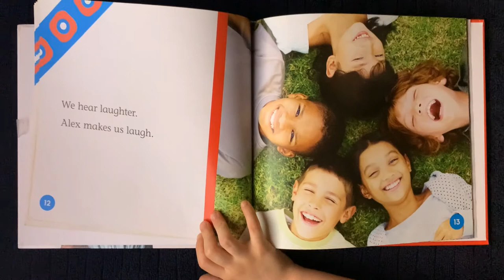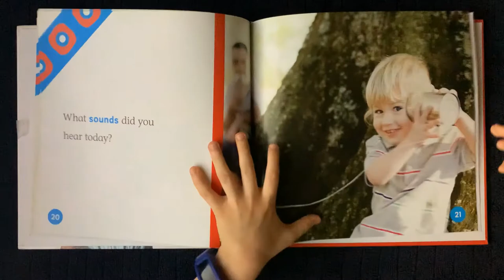Senses I Can Hear by Julie Murray AR level 0.7 Quiz #176232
A book about the sense of hearing.